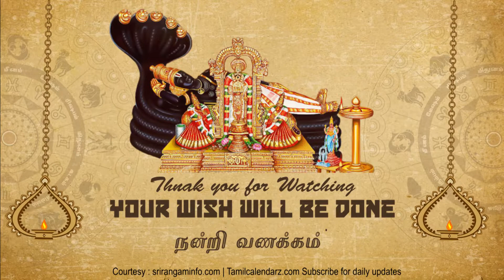Tamil Calendar 2018, 21st December 2018, Rasi palan 21.12.2018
Tamil Calendar 2018, Tamil Calendar 21st December  2018, Rasi palan 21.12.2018